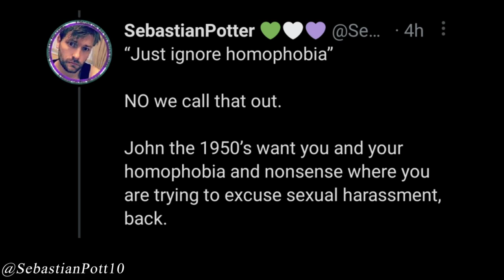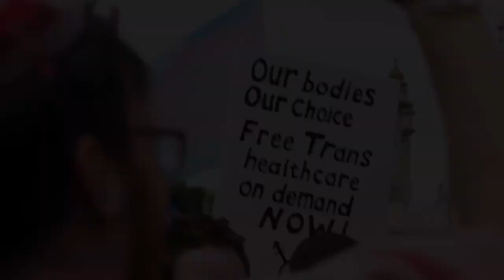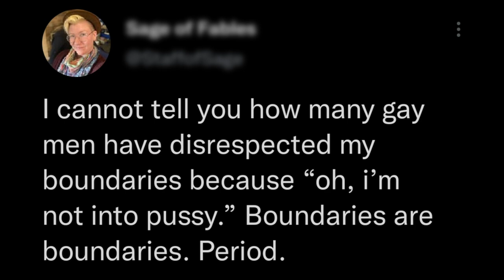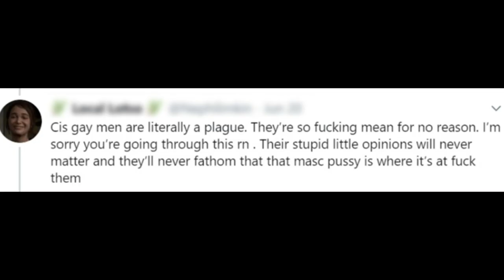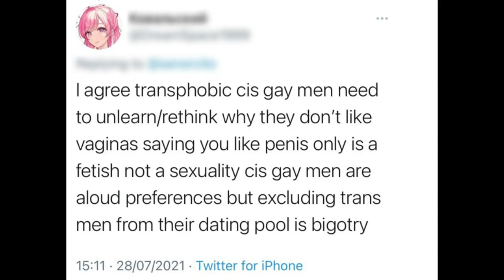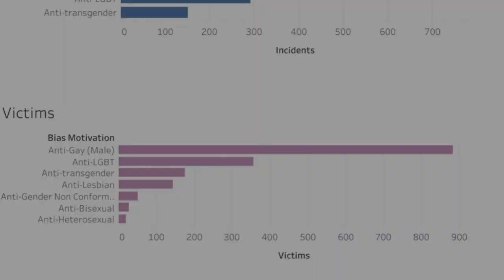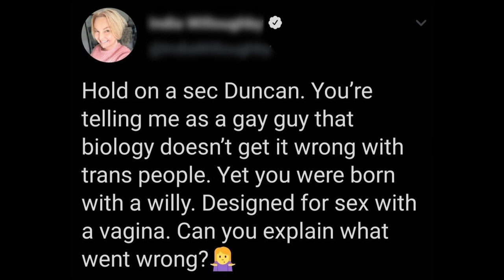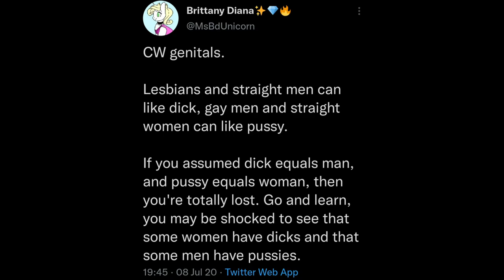The Boxer Ceiling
* I can't respond to comments due to YouTube issue.*

In this episode, I discuss gay men and their struggle with the boxer ceiling and how the Trans Right Activists and LGBTQIA+ community harass gay men into accepting the opposite sex into homosexuality. This video contains only the truth. Which can be painful so if you're a snowflake get ready for not getting your feelings validated.

If you feel threatened or harassed by people who do not respect your sexual boundaries, please reach out.

More examples of the Boxer Ceiling can be found here (Copy and paste URL):

If you are struggling with coming to terms with your homosexuality please find these helpful resources below: